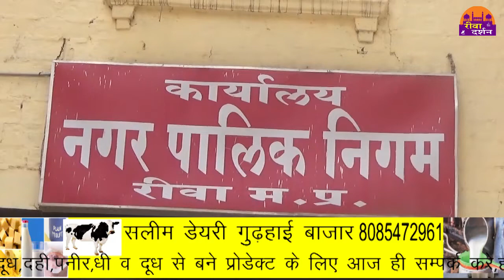रीवा नगर निगम को भारत सरकार द्वारा बेस्ट इन इंडिया स्कॉच अवार्ड मिला ||REWA DARSHAN